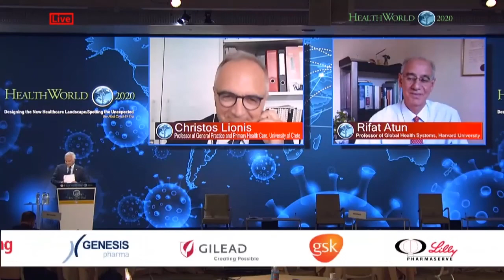Συζήτηση | Κεντρική ομιλία